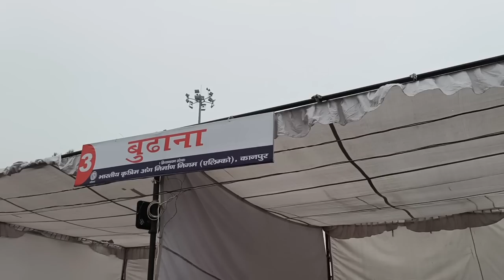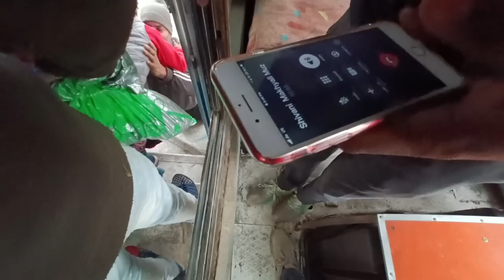Subah Subah Chal Diya Ak Acche Kaam Ke Liye – Soniya Didi Aa Gai Ghar .....